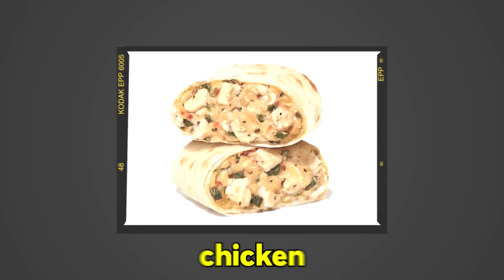Trying Dunkin Donut's New Items!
I was not expecting these flavors..
COME WATCH THESE VIDEOS LIVE ON TWITCH!

Join Tara Yummy and me as we try out Dunkin Donuts' latest summer items! In this video, we taste the new chocolate donut and cold brew! What do you think we will rate and review them?